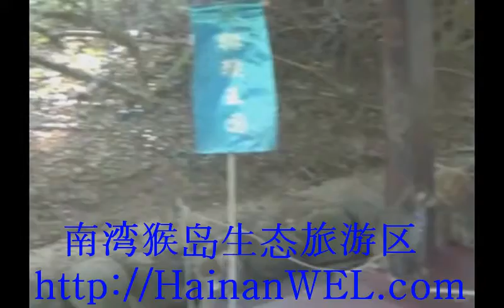Monkey Island in Sanya, Hainan, China living monkeys in the jungle